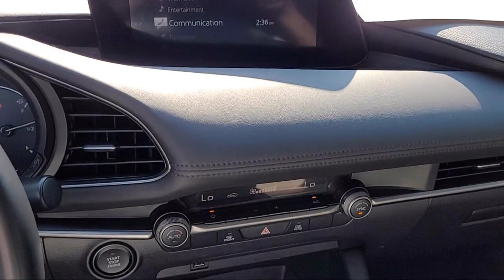2020 Mazda Mazda3 Hatchback Roseville Sacramento Citrus Heights Folsom Auburn Lincoln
2020 Mazda Mazda3 Hatchback Stock Number: B0792 Vin:JM1BPALM2L1161702.

Mazda Roseville
830 Automall Dr